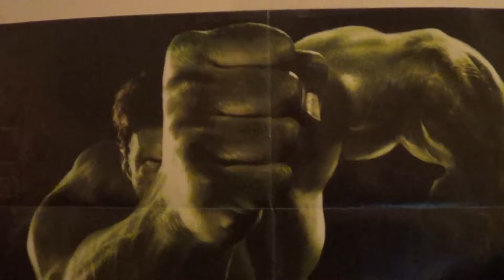50oz Hurricane HG MLV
Thank you to everyone who has attempted my 50oz HG ML Challenge thus far, and most recently Sander Pena. Shout-out to everyone who has supported me all these years! I sincerely appreciate all of you good people! Btw, thank you very much to, Helltoupee for your tribute video a few weeks ago, you're a good dude! Also, thank you to the PANTHER_40_OZ_ for your support, and Mozes Loves69, Snoww Man22 along with, Sander Pena, Rocco Russo, Mr Met 40oz and pro wrestling guy! Thank you to everyone who gave two shits, haha! Thanks again, folks! I'm sorry if I missed you in this comment, didn't want to make this a novel. MALT fuckin' LIQUOR LABELthemotherfuckingHell. what? LABELthemotherfuckingHellOUT ! Cheers!